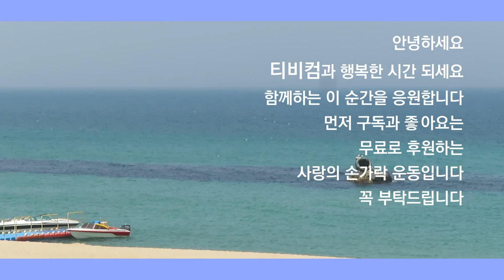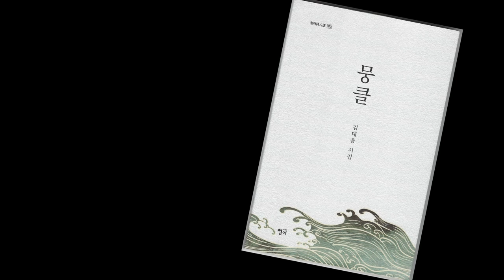[영상 시읽기] 오늘의시 포엠리뷰 | 김세영 시인의 시, "빨래" 낭송: 김대응 시인